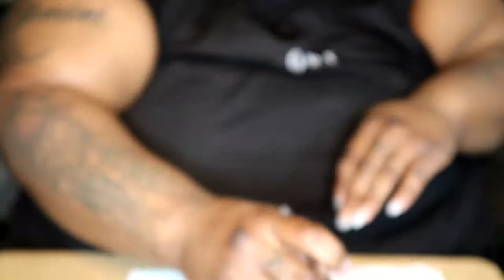How To Do | All White Full Set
Self done full set of acrylic nails. I always do my own nails and you can too! Check out the video to see how I do mine. All these steps are so simple🖤🖤

Qui Nichelle
(Plz include your email info)

My Gear:

Camera: Galaxy Note20 Ultra 5G & Cannon G7x Mark ii